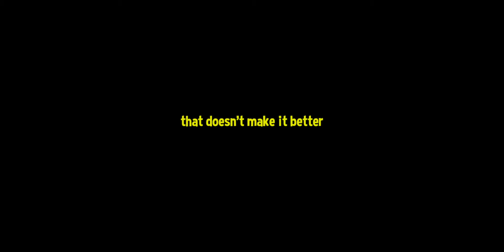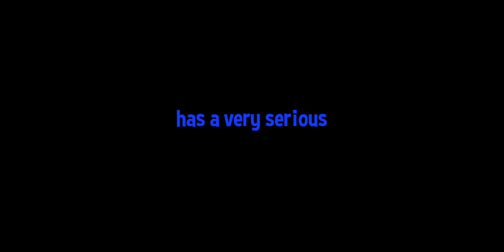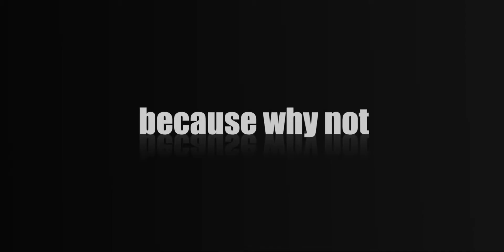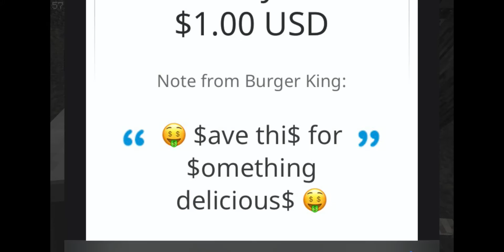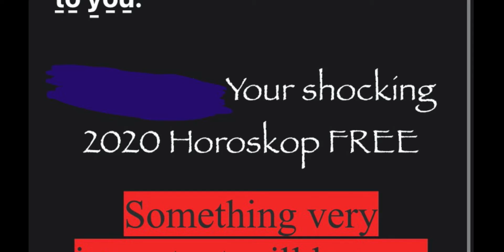Fraser's EXECUTION! (Minecraft)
In today's Minecraft video on our SMP, we appoint a dictator, argue, read spam emails, and send one of our friends to the guillotine!

music used in this video:
StreetPass Mii Plaza Theme 1 - Nintendo 3DS Music
BGM 1 - Mario Paint OST
1PM - Animal Crossing (GameCube)
OK - Rhythm Heaven
Mumbo's Mountain - Banjo-Kazooie
Simian Segue - Donkey Kong Country OST 3
Inside the Pirate Ship - The Legend of Zelda: The WindWaker
3 original pieces :)